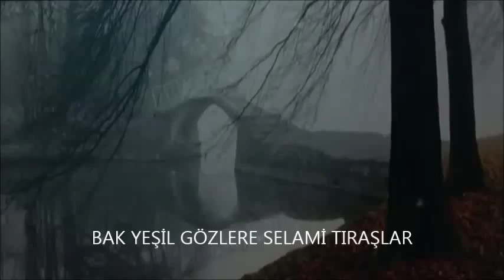BAK YEŞİL GÖZLERE SELAMİ TIRAŞLAR Yorum YURDAGÜL ÖZAY